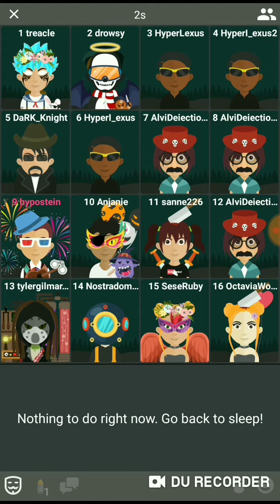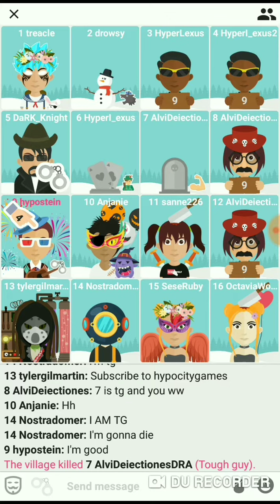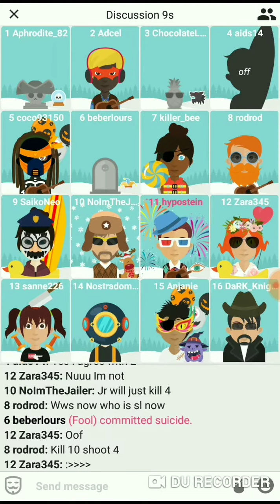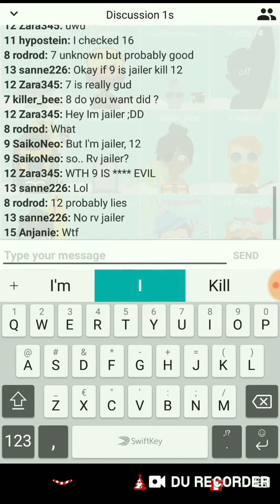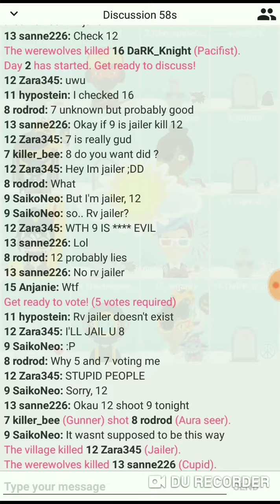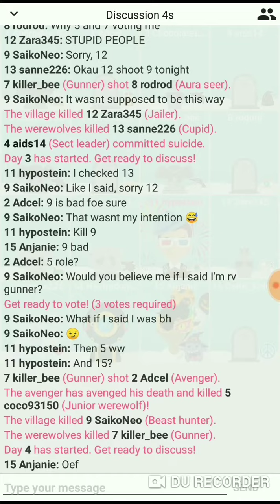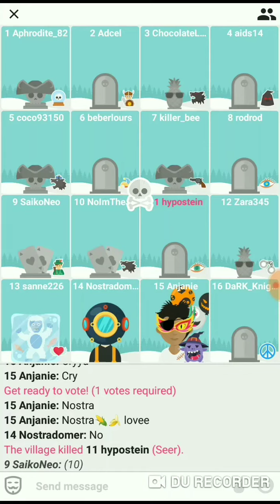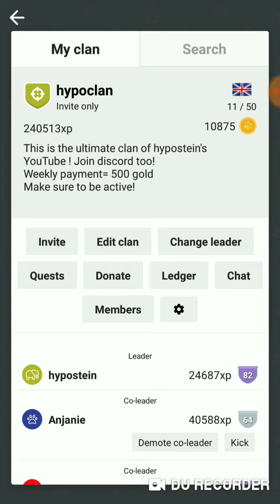Werewolf Online #29 : Gameplay with Friends! Triple-Accounts users!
Gameplay with Anjanie, tylergilmartin, sanne226 and Nostradomer!